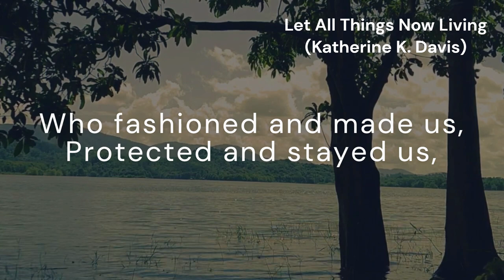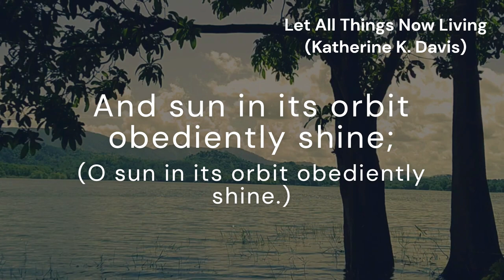Let All Things Now Living (ASH GROVE)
*Tune:* ASH GROVE
*Author:* Katherine K. Davis
*Composer:* Anonymous - _Welsh melody_
*Arranger:* Wayne H. Hooper (harmony arrangement) and Katherine K. Davis (descant)

*Lyrics:*
Let all things now living
A song of thanksgiving
To God the Creator triumphantly raise;
Who fashioned and made us,
Protected and stayed us,
Who guides us and leads us the end of our days.
God's banners are o'er us;
His light goes before us,
A pillar of fire shining forth in the night;
Till shadows have vanished,
All fearfulness banished,
As forward we travel from light into light.

His law He enforces; _(Ah,)_
The stars in their courses
And sun in its orbit obediently shine; _(O sun in its orbit obediently shine.)_
The hills and the mountains, _(Ah,)_
The rivers and fountains,
The deeps of the waters proclaim God divine. _(The deeps of the waters proclaim God divine.)_
We too must be voicing _(Rejoice,)_
Our love and rejoicing; _(Rejoice!)_
With glad adoration a song let us raise, _(With glad adoration a song let us raise.)_
Let all things now living _(Ah,)_
Unite in thanksgiving:
To God in the highest, hosanna and praise! _(To God in the highest, hosanna and praise!)_